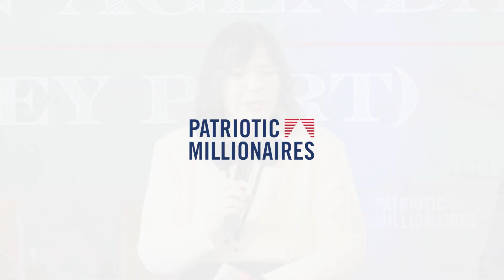American Agenda: The Money Part — Patriotic Millionaires Annual Policy Conference 2023